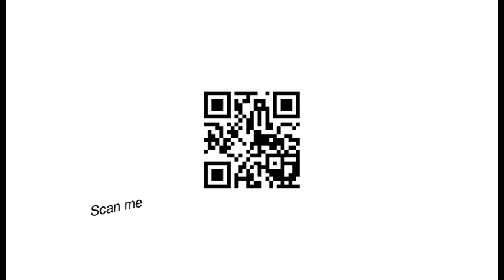Readers Calendar: Miss September 2012 | Bee - [Tatu Couture Vintage Voyeur]